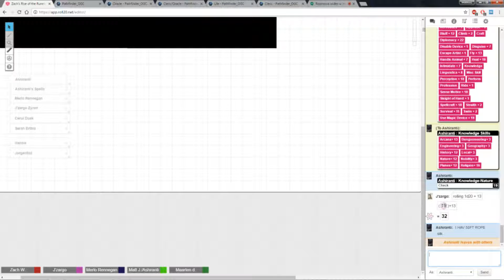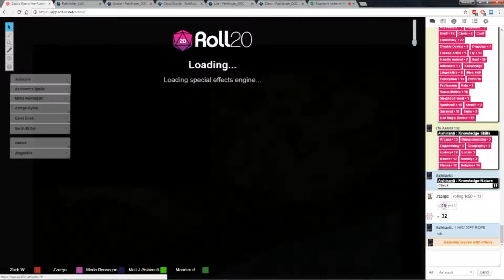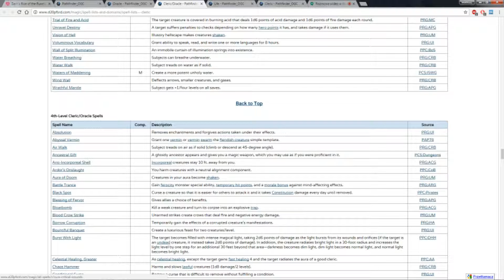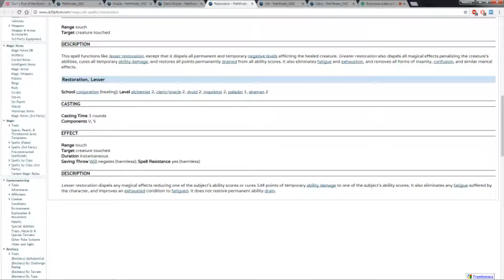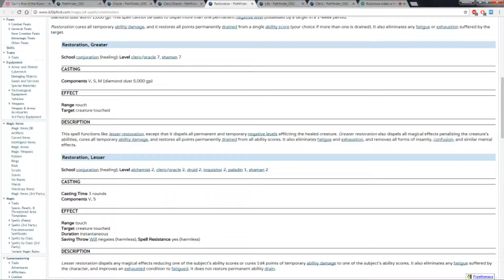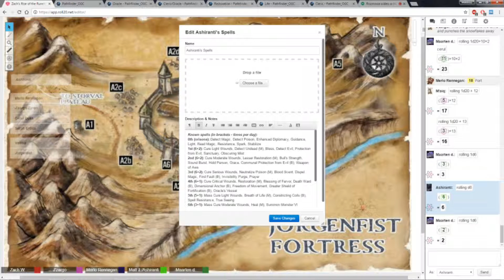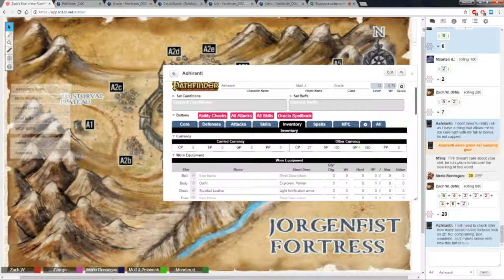✶Pathfinder - Rise of the Runelords: Insane Rolls - Part 6✶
In the history of our campaign we had many great rolls and some crazy luck, but -- I think -- this session tops it all. Our rolls were insane and resulted in a lot of hilarity when we were fighting with more "pet" dragons and warrior-clerics. As always, sit back, relax and enjoy!